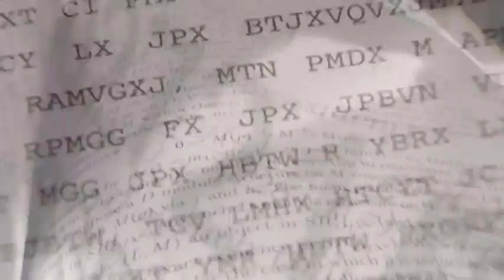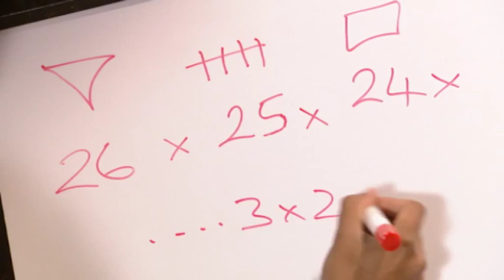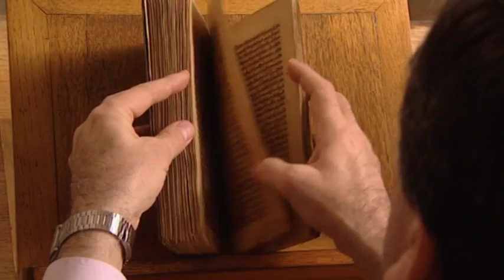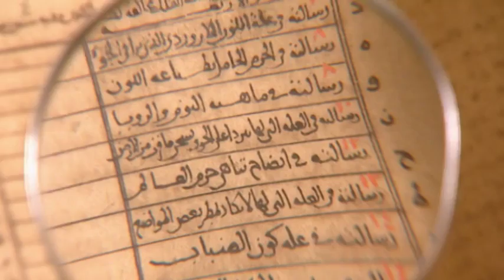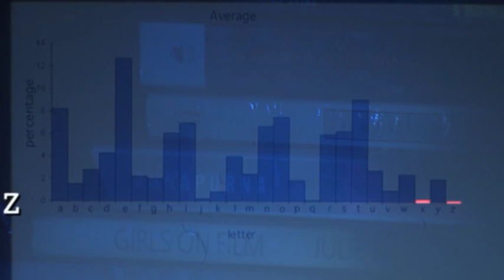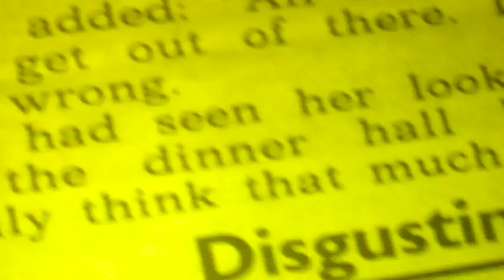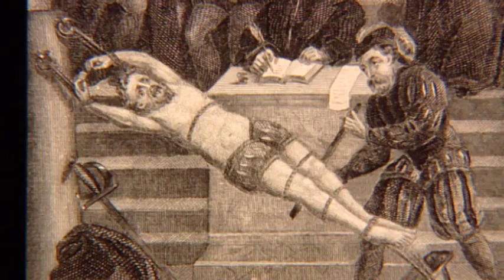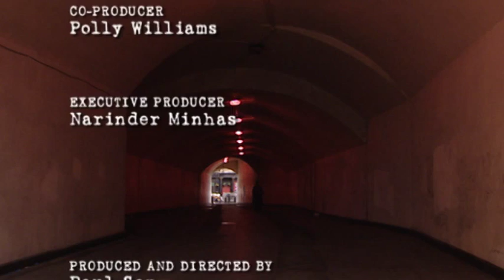The Secrecy Behind the Plot to Kill Queen Elizabeth : Documentary on the Babington Plot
The Secrecy Behind the Plot to Kill Queen Elizabeth : Documentary on the Babington Plot (Full Documentary).

This is a terrific documentary.  It's very interesting and fun to watch and part of a series of exciting and informative documentaries. This Youtube channel is for learning and educational purposes.  Learning and Education are fundamental and important in today's society and becoming increasingly more accessible and convenient online.  The availability of important information which is also entertaining helps everyone grow mentally and emotionally as people both individually and as a whole. Documentaries are the resource of choice of the information and internet generations of students around the world.  The documentary here along with the other documentaries on this channel relate to important times and people in history, historic places, archaeology, society, world culture, science, conspiracy theories, and education.